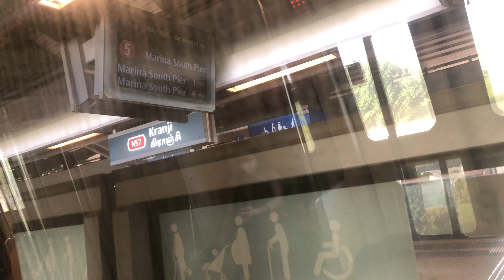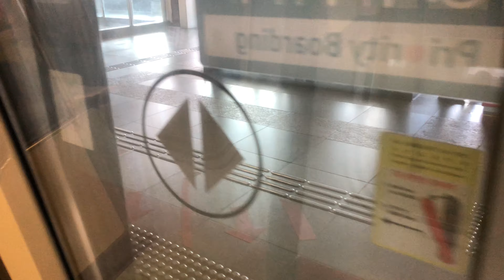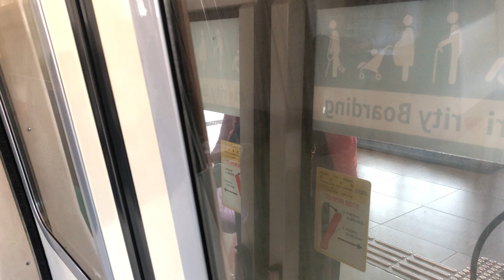⁴ᴷ⁶⁰ [Not going away] SMRT Trains, NSL Train Ride [Kranji → Woodlands] - Siemens C651 219/220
Date of Recording: 7 December 2021
Train: Weekday 414
Line to Destination: North South Line to Marina South Pier
Rolling Stock: Siemens Aktiengesellschaft - C651 219/220
Stretch: NS7 Kranji to NS9 TE2 Woodlands

UPDATE: This train has since been decommissioned and scrapped. This was the good time it ran on NSL, before being permanently removed from service in October 2022. This train has been scrapped in December 2022.

Ever thought that this random SIE is not going away. Don't know how long this fella is gonna stay on NSL though, but still better over nothing honestly.